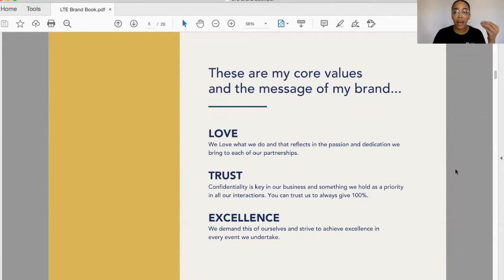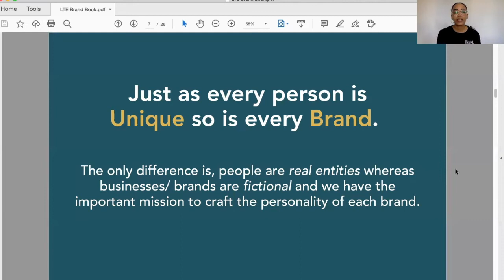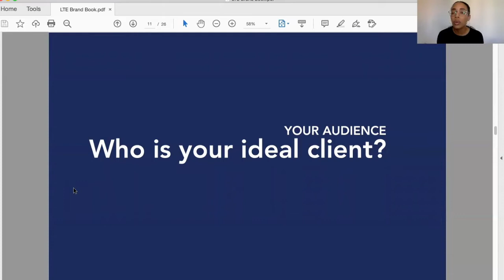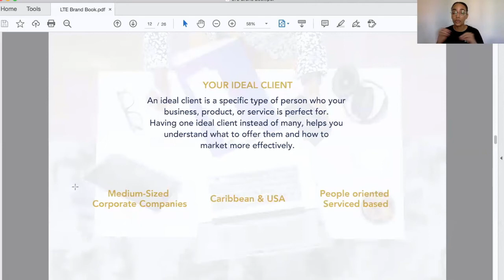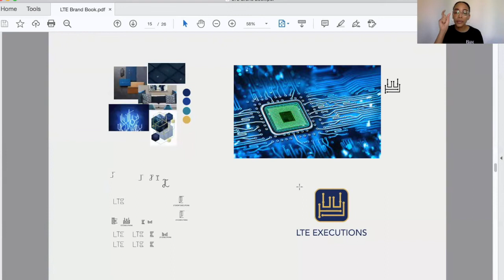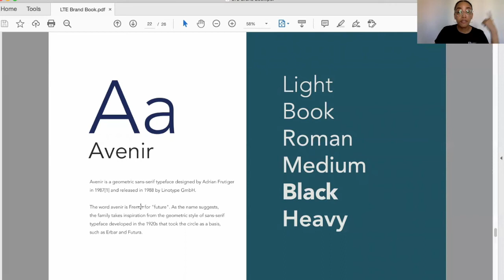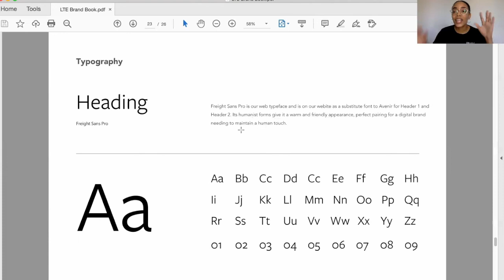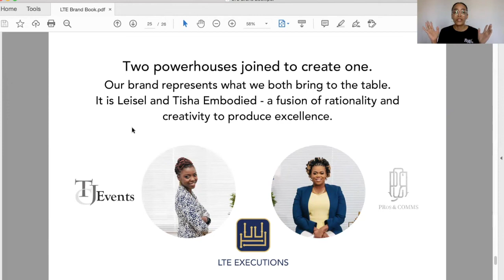Step-by-Step Guide to Building an Online Brand: LTE Executions Case Study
In this video, join me as I guide you through a client case study on brand and website development as we showcase our work with LTE Executions.

In this video, I'll take you through the process of building a strong brand identity and translating it into a dynamic website that captures the essence of our client's business. From the initial brand strategy and design phase to the final website launch, I'll highlight the key steps and decisions involved in creating a cohesive and effective brand presence online.

You'll get a behind-the-scenes look at our approach to branding and website development, and learn how we collaborate with clients to deliver impactful results. Whether you're a business owner looking to refresh your brand or a marketer interested in the latest trends in web design, this video is sure to offer valuable insights and inspiration.

// MAILING ADDRESS:
10813 NW 30th Street
STE 115, WEB  16137

// NEED HELP WITH YOUR BUSINESS?
Email to enquire how we can work together via Strategy Session, Discovery Call, VIP Intensive or Done for You Services via my agency.

// about CASSIA MARINA

Meet Cassia Marina, full-time creative online entrepreneur. She helps entrepreneurs develop a complete system for their online business. Having been an online entrepreneur since 2009.

Cassia uses her branding skills, online expertise and natural talent and love for tech to help other entrepreneurs build their brand online and avoid the trial and error she ultimately experienced when she started.